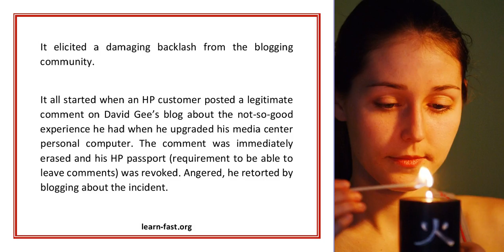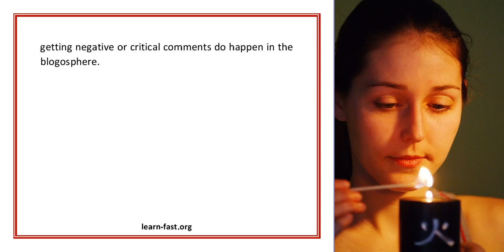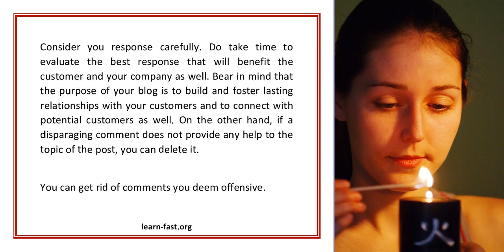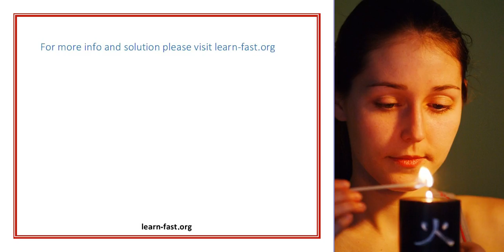What HP Has Learned From Blogging